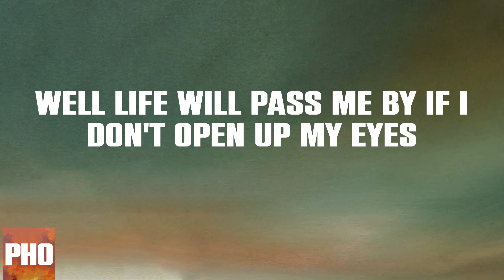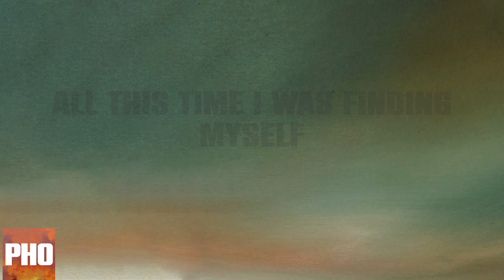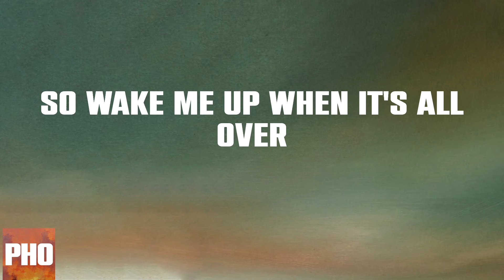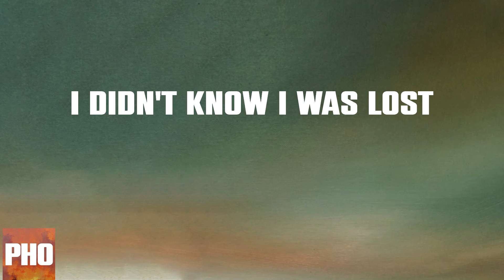Wake Me Up (Lyrics)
Avicii - Wake Me Up Lyric Video